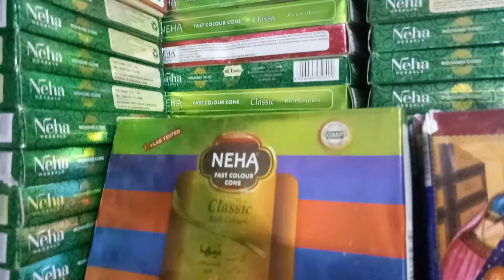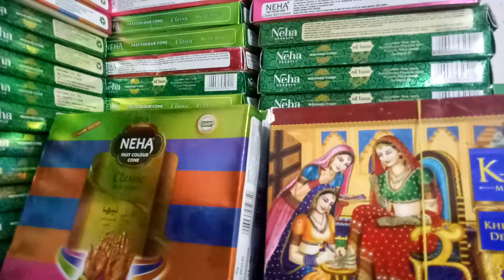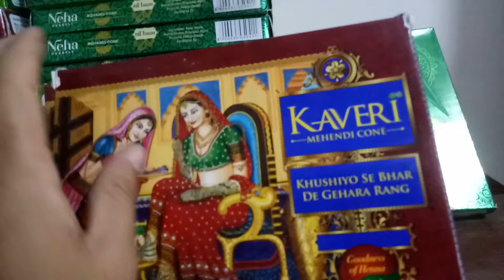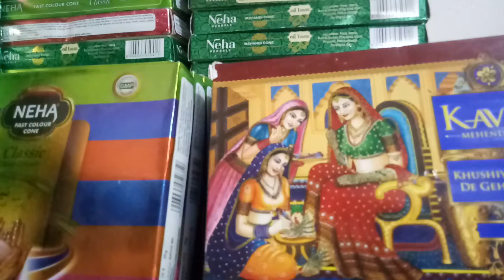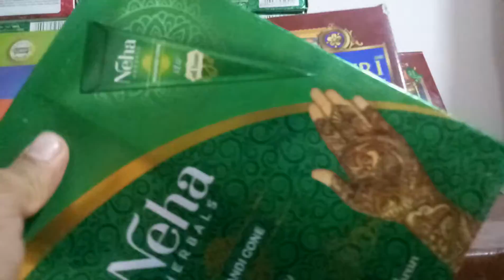আমাদের কাছে ইন্ডিয়ান মেয়েদের গোডাউন যা সারা বাংলাদেশের সাপ্লাই দিয়ে থাকি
ইন্ডিয়ান মেহেদী নিয়ে পাইকারি ব্যবসা করুন

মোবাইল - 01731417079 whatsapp